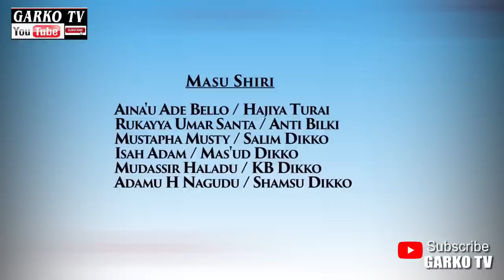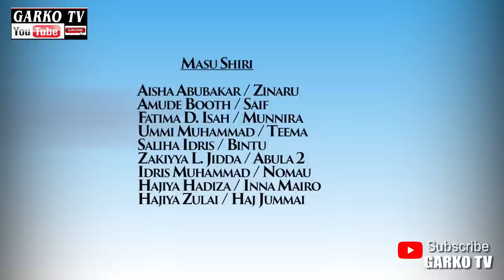YAN ZAMANI EPISODE 111 SEASON 9 House Drama Series